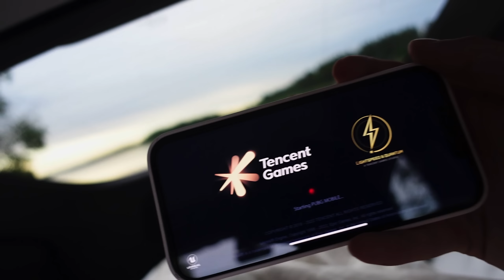JAG SOMNADE I EN TESLA...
Utforska den nya Livik's mappen och allt annat roligt i PUBG Mobile! I Samarbete med PUBG Mobile Ladda ner Spelet helt Gratis, utforska olika gamemodes och få din första "winner, winner, chicken dinner".